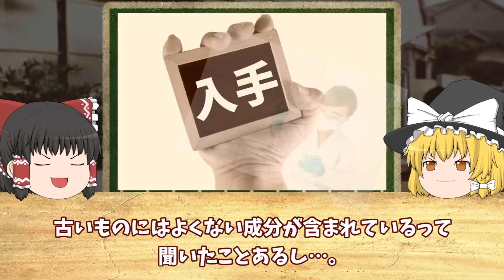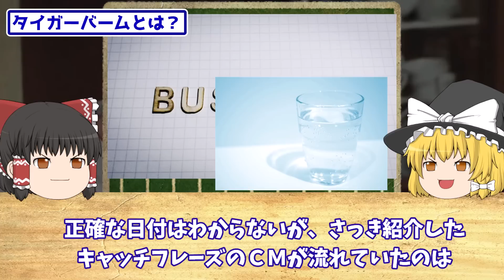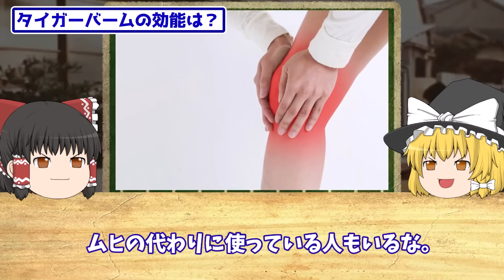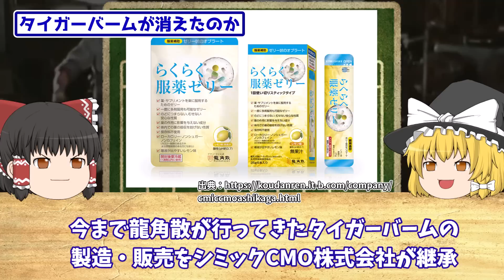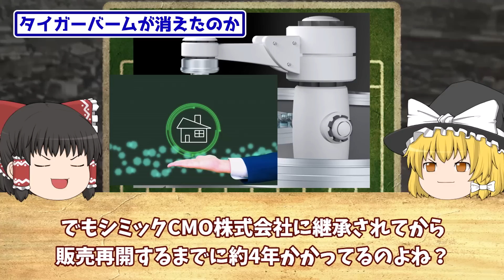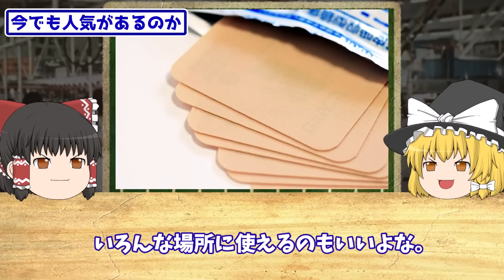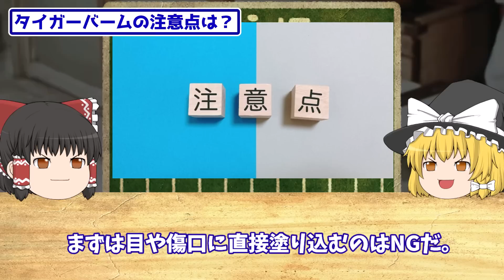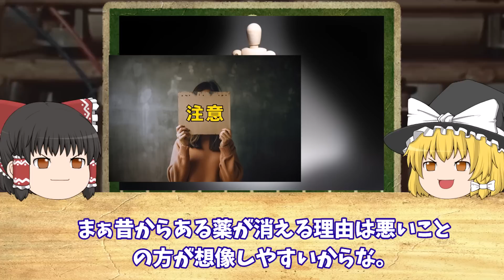【ゆっくり解説】昭和の万能薬「タイガーバーム」が消えた理由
今回は「昭和の万能薬「タイガーバーム」が消えた理由」
について

▼目次▼
00:00 オープニング
00:48 タイガーバームとは？
03:09 タイガーバームの効能は？
05:31 なぜタイガーバームが消えてしまったのか
09:40 なぜ今でも根強い人気があるのか
11:55 タイガーバームの注意点は？